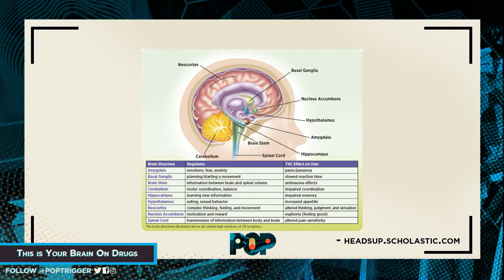What Happens To Your Body When You Smoke Marijuana?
What does weed do to you body? Grace, Amir and Daron discuss the effects of marijuana on the cellular level on Simple Science. Let us know what weird facts you know about using marijuana.